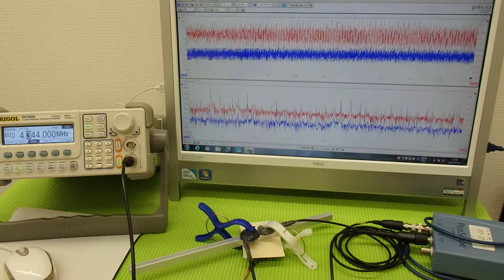オリジナル超音波プローブの「発振・制御」技術